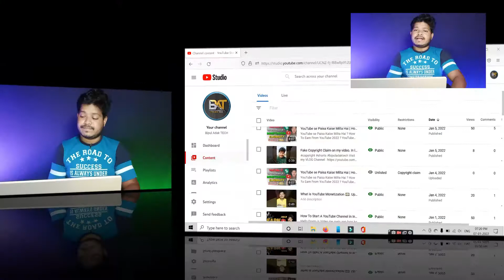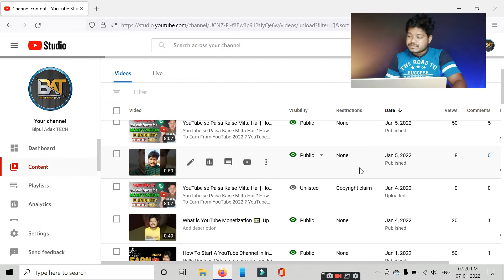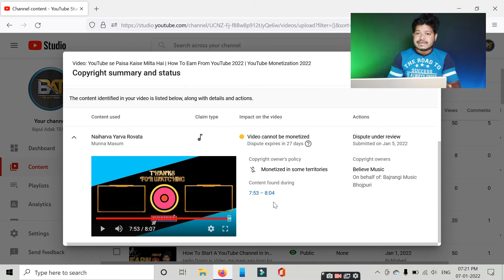COPYRIGHT CLAIM ON MY VIDEO | Ab kya karu ?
So friends, in my recent video I got a Copyright Claim for a audio. So in this video I will describe the full story how I got my 1st copyright claim and what I did after the claim. Hence start the video about what to do after getting a copyright claim. Is it very harmful for my YouTube Channel. Let's describe. Ummeed hhai ki video pasand aayega...